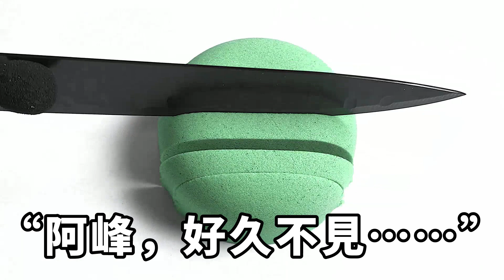公司最近資金鏈出了問題,合夥人要我找女人轉運,卻沒想到這女人竟是她,從她嘴裏了解事情真相後,一個操作讓他從此人財兩失【失語的貓】落日溫情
公司最近資金鏈出了問題,合夥人要我找女人轉運,卻沒想到這女人竟是她,從她嘴裏了解事情真相後,一個操作讓他從此人財兩失